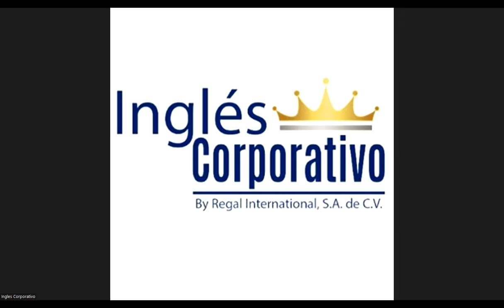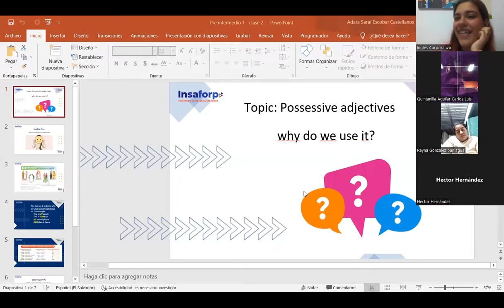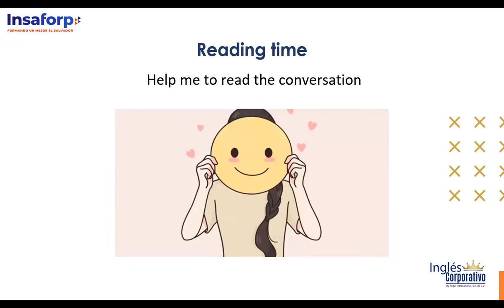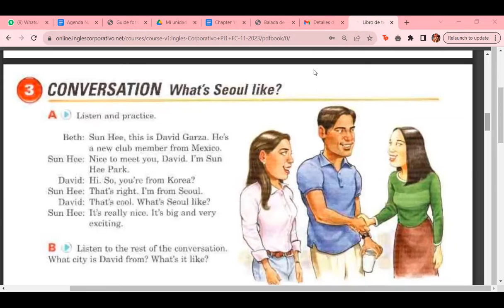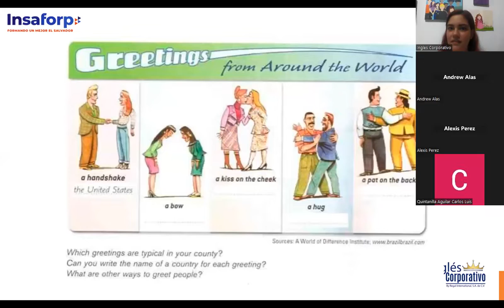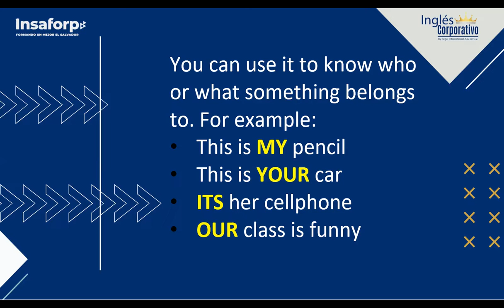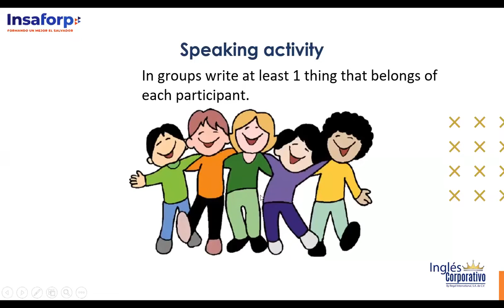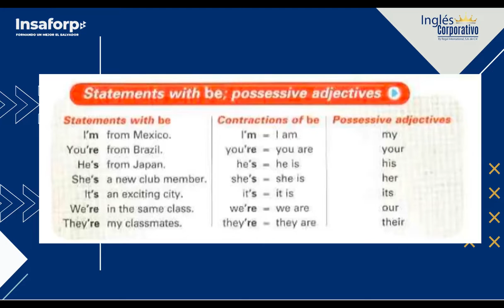Class 2 - 31/10/23 - ESCOBAR CASTELLANOS - Possessive adjectives